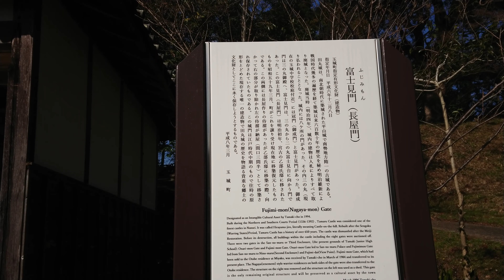続日本百名城紀行 伊勢・田丸城〔富士見門～北ノ丸付近〕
続日本百名城紀行
伊勢・田丸城
〔富士見門～北ノ丸付近〕